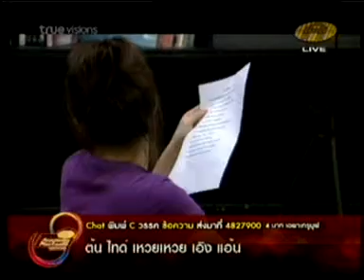Class ครูเล็กวันอาทิตย์ 7